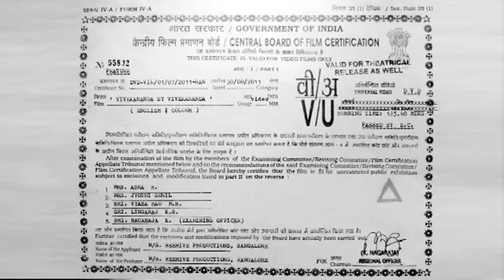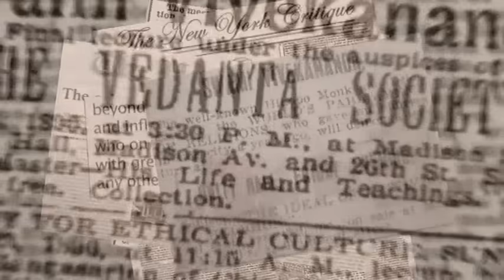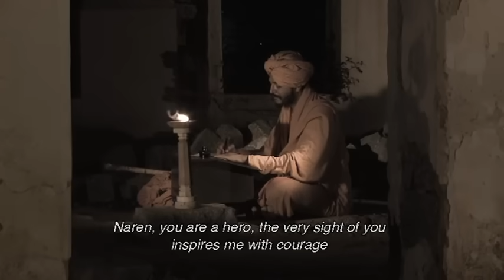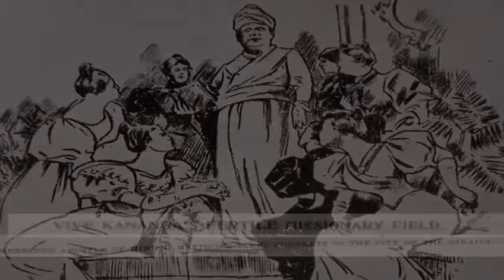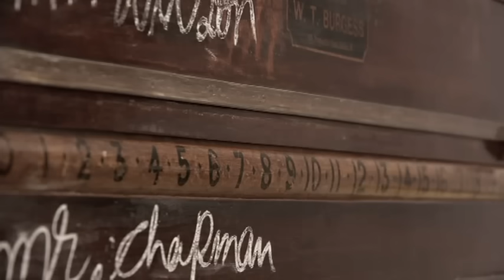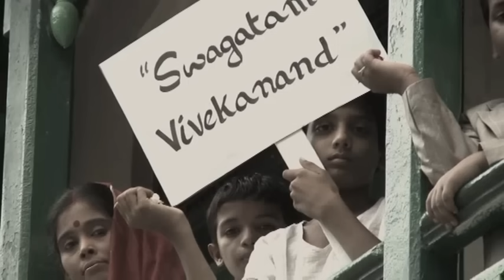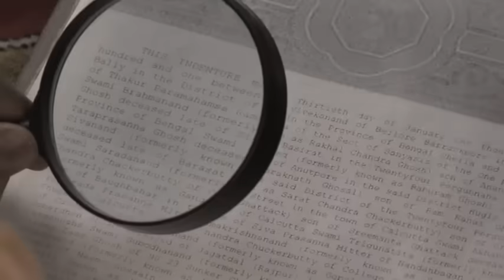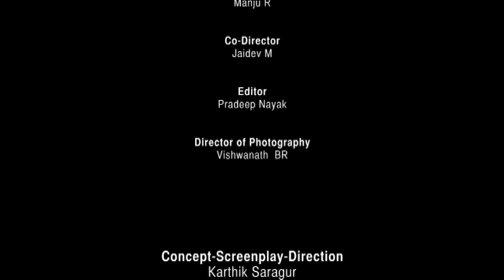Vivekananda By Vivekananda | Full Movie | Life History | English | official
Produced by Sri Ramakrishna Math, Chennai
Concept, Script, Screenplay, Direction: Karthik M.P
Starring: Balaji Manohar, Rameshwarananda Swami
DOP: Vishwanath B.R
Art-Costumes: Pramod Shiggaon
Make Up: Ramakrishna Beltur
Editor: Peadeep Naik
Production Design: Manju R

If there was one more Vivekananda, he would have understood what this Vivekananda has done...

Vivekananda by Vivekananda
His Life... in his own words